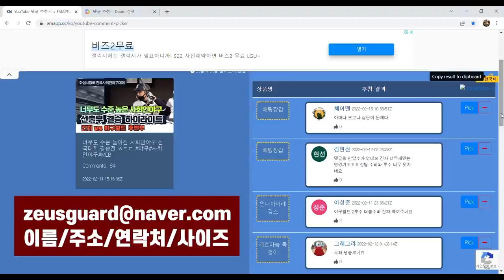비출투수 넘버원이라고 불리는 남자의 퍼펙트한 결승전 이야기1.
화성시장배 전국사회인야구대회
비출부 결승전 에이포스 vs 풍산화이터스의 경기입니다

1,2부의 시각에서 4부경기를 폄하하거나 반대로 4부리거가 1,2부의 경험없이 경기문화에 대한 지나친 비평은 삼가 부탁드립니다